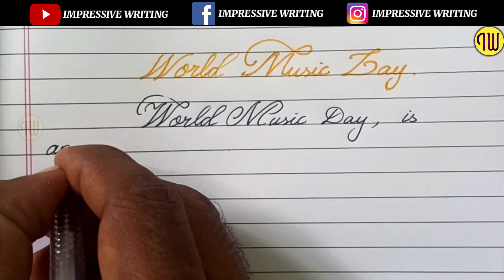NEAT AND CLEAN PERFECT PRINT CURSIVE HANDWRITING STYLES|ENGLISH ESSAY WRITING@ImpressiveWriting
In this video I will show on  NEAT AND CLEAN PERFECT PRINT CURSIVE HANDWRITING STYLES|ENGLISH ESSAY WRITING‎@Impressive Writing

Notebook - Rulled Note
Pen - Flair ink pen
This video is speed up to 1.3xtimes.

Every day I will be posted new videos. Don't forgot follows ours channel.👍👍👍

What is your opinion to writing next?If want tell something, please write to comment section.